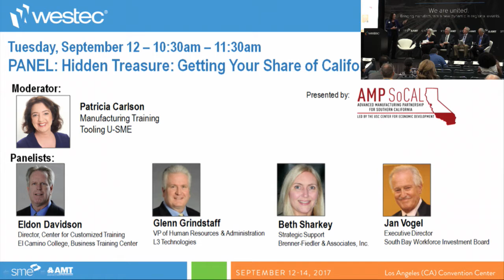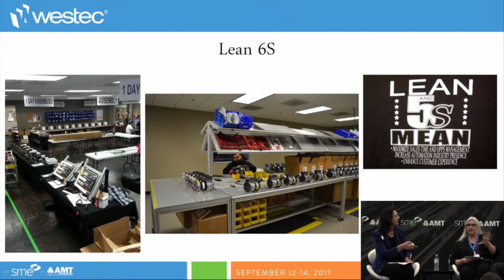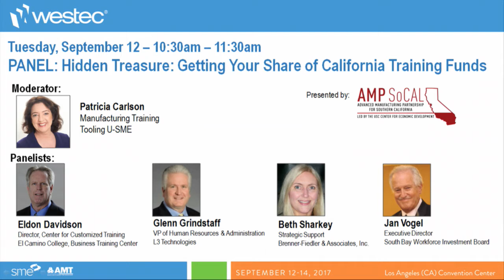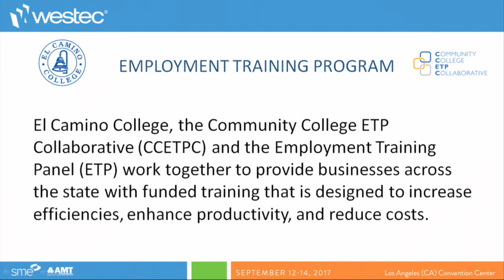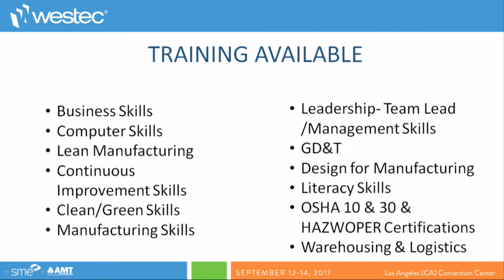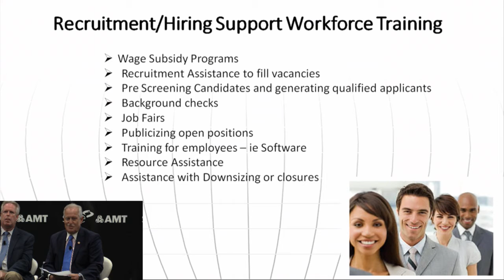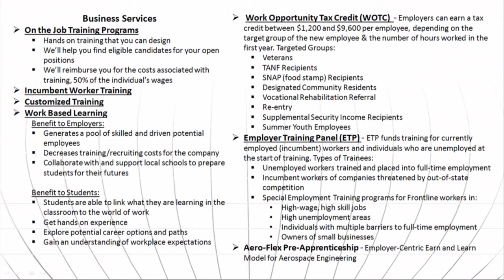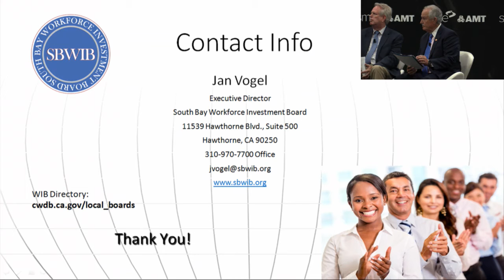WESTEC 2017 PANEL: Hidden Treasure: Getting Your Share of California Training Funds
Millions of dollars of new funding was recently released by the State of California – specifically for workforce development. Learn how your company can take advantage of these funds to up-skill your team members in essential skills and advanced technologies. Ensure that you get the support you need to develop talent in your organization.                                                                                                                                                                                                                                                    Eldon Davidson, Director, Center for Customized Training (CCT),  El Camino College, Business Training Center
Glenn Grindstaff, Vice President of Human Resources and Administration, L3 Technologies
Jan Vogel, Executive Director. South Bay Workforce Investment Board
Beth Sharkey, Strategic Support. Brenner-Fiedler & Associates, Inc.
Moderator: Patricia Carlson, Manufacturing Training, Tooling U-SME